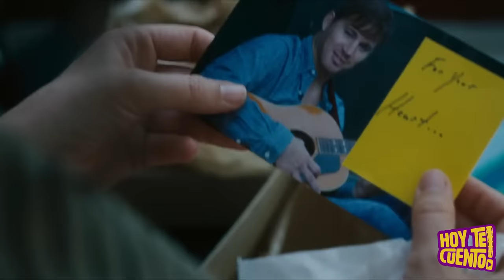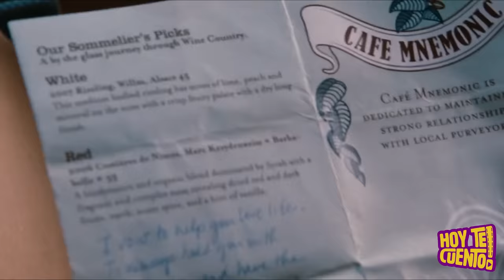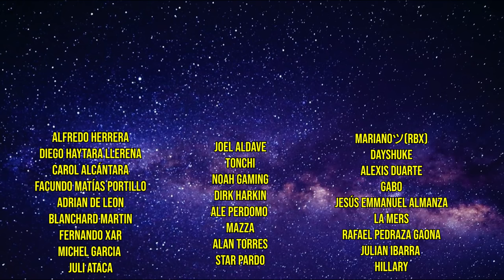VOTOS DE AMOR: su esposa perdió la memoria y fue con OTRO | Resumen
Imagina que tras un accidente de auto, tu esposa perdiera la memoria de los últimos años. Esto quiere decir que no te recuerda a ti ni todas las grandes aventuras que vivieron. Sin duda es una situación complicada, para ella eres un completo extraño. ¿ acaso podrías recuperar su amor, o seria el fin de su linda relación? Resumen de la película "Votos de amor" una historia basada en hechos reales.